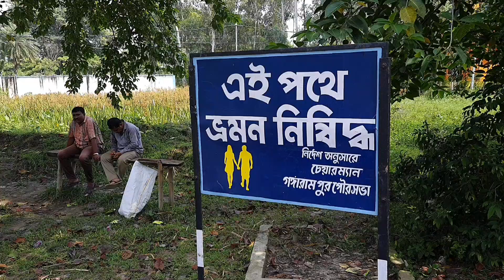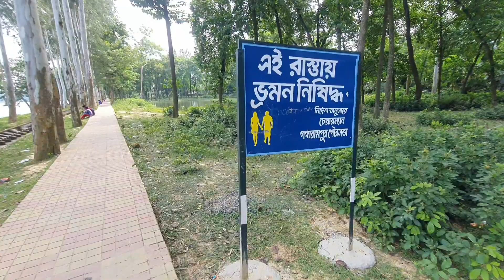দিঘির পাশে পার্ক টি অপরূপ সুন্দর, Beautiful park & Beautiful place /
1.5 কিলোমিটার লম্বা একটি দিঘির পাশে পার্কটিতে গিয়ে ভীষণ সুন্দর অনুভূতি ,আমাকে ভীষণ সুন্দর লেগেছে জায়গাটি , মন মুক্ত করার মত জায়গা /